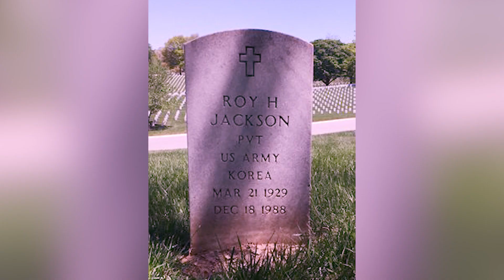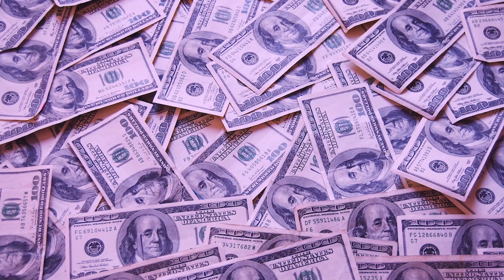Samuel L. Jackson Made HOW MUCH From Marvel Movies?!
Hi there, and welcome to LuxeTea! Samuel L. Jackson became a Marvel star after he was casted as Nick Fury in the Marvel Cinematic Universe (MCU). And with all of his success in various Marvel movies, you might be wondering how much he's earned so far.